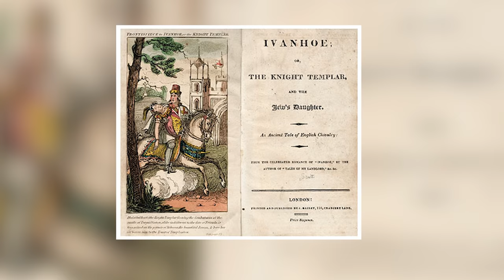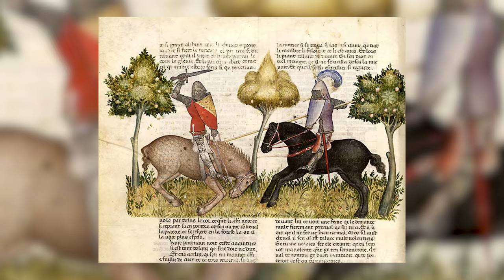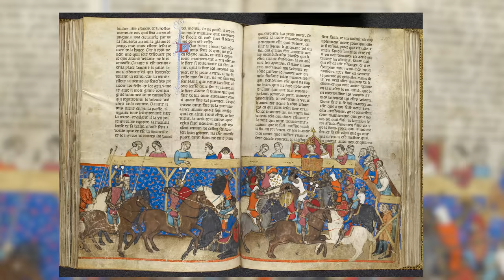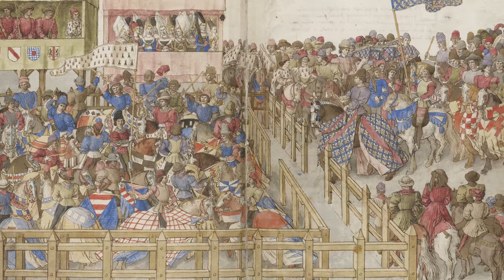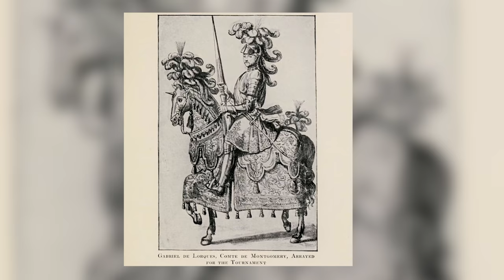Histoire des joutes et tournois au Moyen Âge | L'Histoire nous le dira # 176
On remonte les deux vidéos sur les joutes et les tournois au Moyen Âge.
Commençons par distinguer les tournois des joutes, parce que ce n’est pas la même chose. Les tournois étaient faits à l’imitation des batailles, les joutes à l’imitation des duels.

Pour soutenir financièrement la chaîne, au choix:
1. Cliquez sur le bouton « Adhérer » sous la vidéo.

Sources et pour aller plus loin:
MEHL, Jean-Michel, Les jeux aux royaume de France : du XIIIe au début du XVIe siècle, Paris : Fayard c1990.
NADOT, Sébastien, Spectacle des joutes: Sport et courtoisie à la fin du Moyen Age, PU Rennes, 2012.
NADOT, Sébastien, Rompez les lances ! Chevaliers et tournois au Moyen Âge, Paris, Autrement, 2010.
Philippe Contamine, La noblesse au royaume de France (XIIIe-XVIe siècle). Essai de synthèse, Paris, PUF, 1997
Georges Duby, Hommes et structures du Moyen Âge, Tome 1 : La société chevaleresque, Paris, Flammarion, 1999.
Michel Parisse, « Le tournoi en France, des origines à la fin du XIIIe siècle », dans Fleckenstein Josef (dir.), Das ritterliche Turnier im Mittelalter. Beiträge zu einer vergleichenden Formen- und Verhaltensgeschichte des Rittertums, 1985.
Richard Barber et Juliet Barker, Tournaments, Joust, Chivalry and Pageants in the Middle Ages, Woodbridge, Boydell Press, 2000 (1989).
Bernard Merdrignac, Le sport au Moyen Âge, Rennes, Presses universitaires de Rennes 2002
Georges Duby, Guillaume le Maréchal ou Le meilleur chevalier du monde, Paris, Folio, 1986.
Dominique Barthélemy, « Les origines du tournoi chevaleresque », Agôn. La compétition, Ve-XIIe siècle. F. Bougard, R. Le Jan, T. Lienhard (dir.), Turnhout, 2012, p. 111-130.
David Crouch, Tournament, London and New York, Hambledon Continuum, 2005.
Sydney Anglo, « How to win at Tournements » The Antiquaries Journal, 68, 1988, p. 248-64.
Denholm-Young, « The Tournament in the Thirteenth Century », in Studies in Medieval History Presented to Frederic Maurice Powicke, ed. by R. W. Hunt, W. A. Pantin and R. W. Southern. Oxford 1948. pp. 240-268.
Evelyne Van Den Neste, Tournois, joutes, pas d'armes dans les villes de Flandre à la fin du Moyen Âge, Paris, École des Chartes, 1996.
John McClelland, Body and Mind: Sport in Europe from the Roman Empire to the Renaissance. London & New York 2007.
Joachim K. Rühl, « German Tournament Regulations of the 15th Century », Journal of Sport History, Vol. 17, no 2, 1990, p. 163-182.
Juliet Baker, The Tournament in England: 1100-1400. London. Boydell Press, 1986.
Roger Sherman Loomis, « Arthurian influence on sport and spectacle », Arthurian Literature in the Middle Ages : a Collaborative History, Oxford, Clarendon Press, 1959, p. 553-559.
C. Gaier, Armes et combats dans l’univers médiéval, Bruxelles, De Boeck, 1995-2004.
Adeline Rucquoi, « Français et Castillans : une internationale chevaleresque », La France anglaise au Moyen Âge, Paris, CTHS, 1988, p. 401-419.
Noel Fallows, Jousting in Medieval and Renaissance Iberia, Woodbridge, Boydell Press, 2010.
Michel Pastoureau, Figures et couleurs. Étude sur la symbolique et la sensibilité médiévale, Paris, Léopard d’or, 1997.
Boris Bove, « Les joutes bourgeoises à Paris, entre rêve et réalité (XIIIe-XIVe s.) », dans Le tournoi au Moyen Age, Cahiers du centre d’histoire médiévale, n° 2, Lyon, 2003, p. 135-163.
Johan Huizinga, L’Automne du Moyen Âge, Paris, Payot, 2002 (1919).

Références dans : TURCOT, Laurent, Sports et Loisirs, une histoire des origines à nos jours, Paris, Gallimard, 2016.